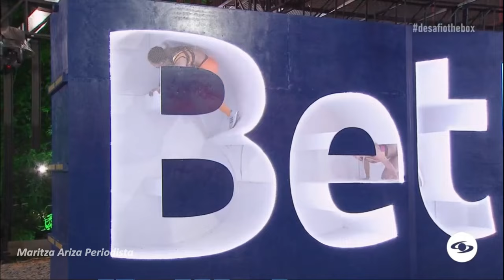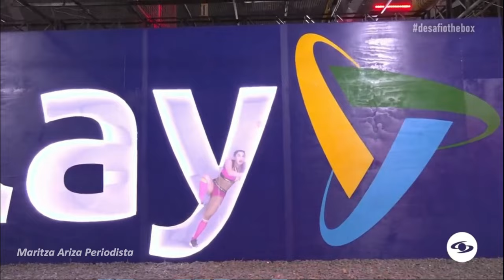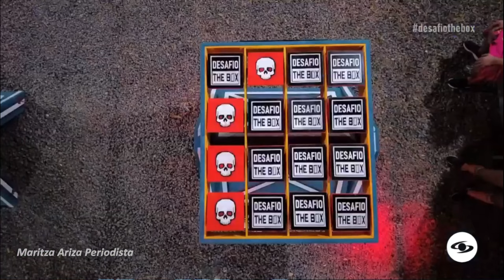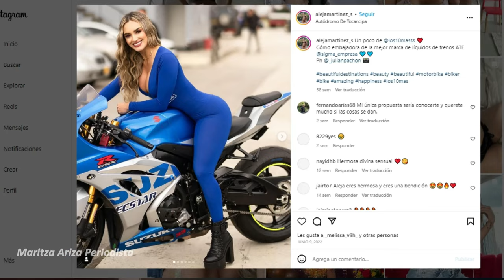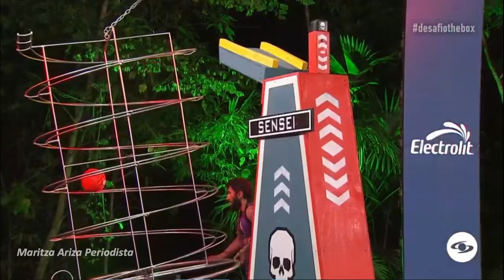🏆 Opinión ALEJA Y SENSEI ganadores DESAFIO THE BOX 2023 🌟 resumen MEJORES MOMENTOS final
El martes 25 de julio de 2023 El Box negro y toda Colombia fueron testigos de la lucha de Sensei y Aleja para coronarse como los ganadores de esta versión número 19 del Desafío the box. los desafiantes se encontraron con pruebas de equilibrio, puntería, fuerza, agilidad, resistencia y una inigualable potencia mental.

0:00  Intro resumen
1:16  Enseñanzas
1:34 Competencia por motos
3:05 Final Mujeres
6:39 Final hombres